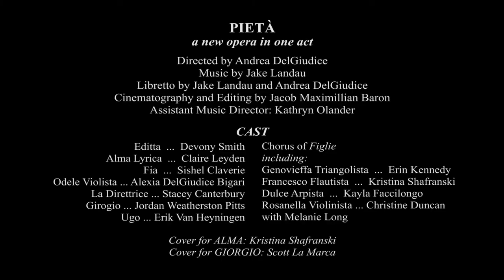THE PEOPLE'S FILM FESTIVAL 2021 PIETA- Trailer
MUSIC BLOCK

PIETA

Cast against the dark, sinful city of Venice glows the mesmerizing Ospedale della Pietà, is an orphanage that takes in girls abandoned, often from their families because of physical disfiguration, illegitimate pregnancy, or unknown origin, and trains them in music.